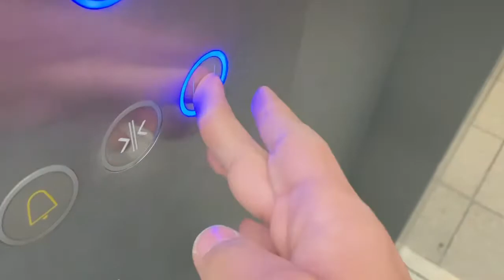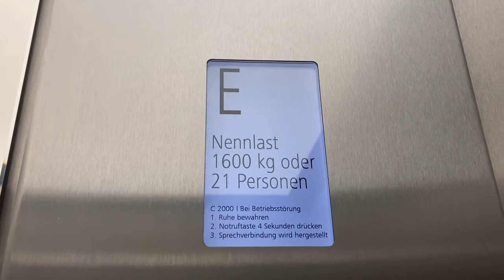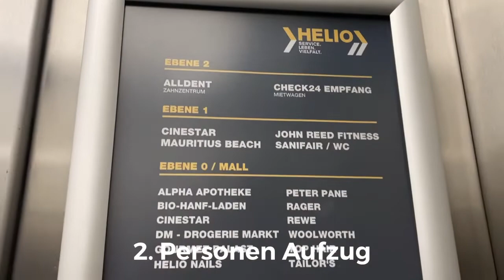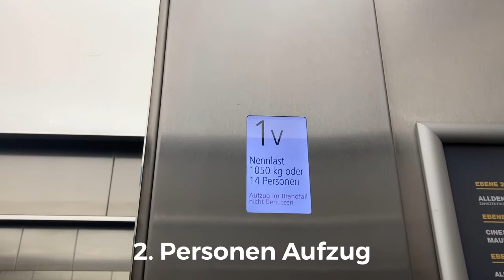Schmidt und sohn Aufzug in Helio Einkaufszentrum in Augsburg